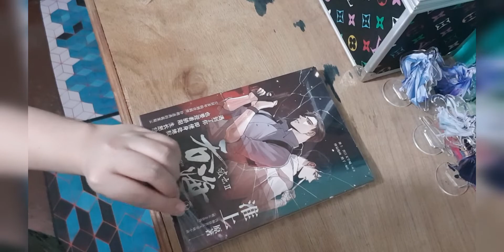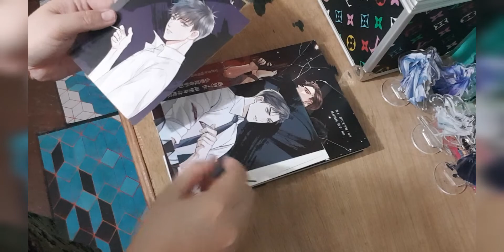UNBOXING | Po Yun II 破云 Breaking the Clouds